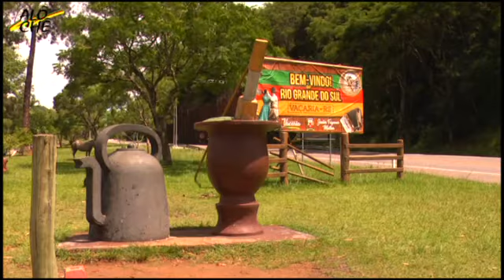IVAN CANTANDO A MUSICA MINHA VACARIA DE IVAN TABORDA